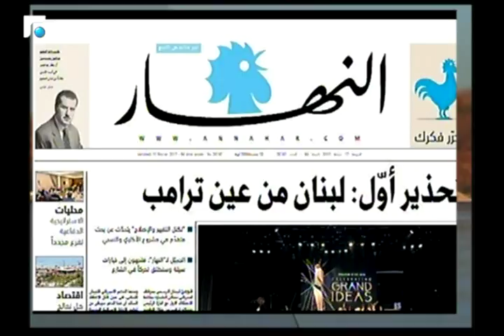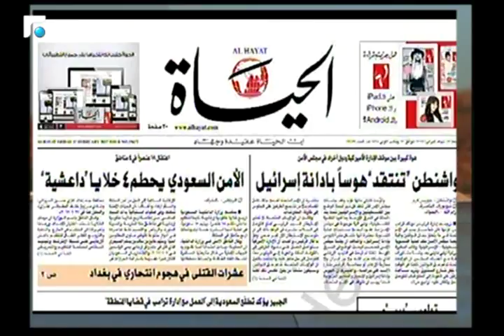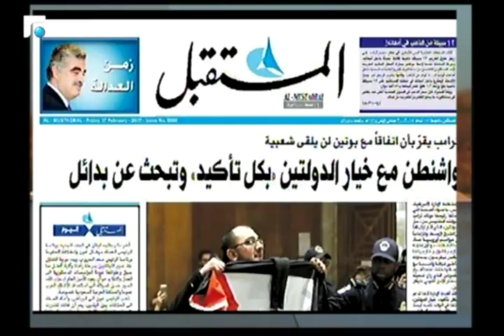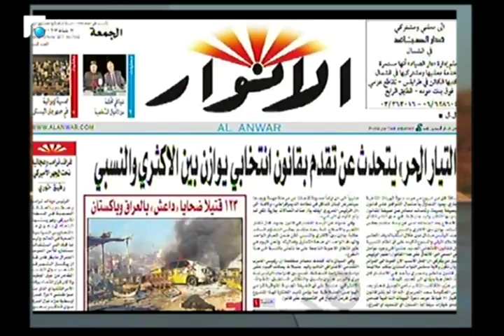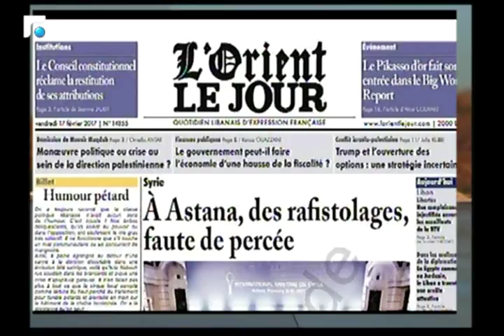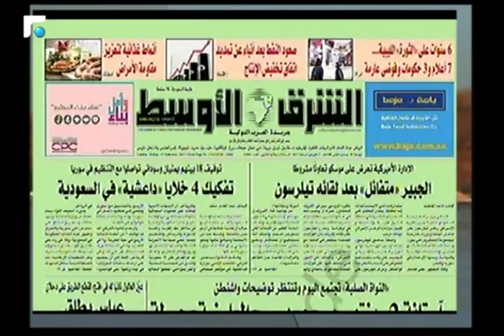اخبار الصباح - جولة حول الصحف وحال الطقس 1/5